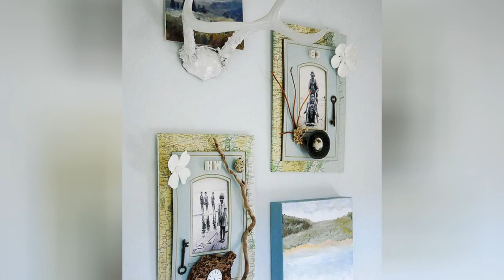75 Budget Coastal Bedroom Design Ideas You'll Love 😊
Browse coastal bedroom decorating ideas and layouts. Discover bedroom ideas and design inspiration from a variety of coastal bedrooms, including color, decor and theme options.

0:00:00 - Intro
0:00:12 - Budget Coastal Bedroom Design Ideas You'll Love: Inspirations 1 to 25
0:03:03 - Budget Coastal Bedroom Design Ideas You'll Love: Inspirations 26 to 50
0:06:07 - Budget Coastal Bedroom Design Ideas You'll Love: Inspirations 51 to 75